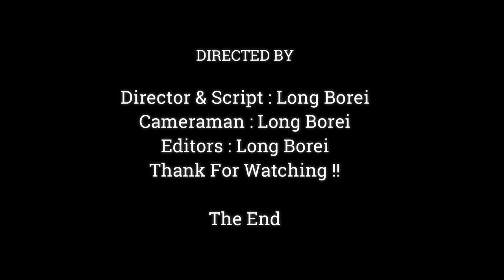Janna Is Good Condition Right Now Due To Mom Jane Provide The Best Care,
Dear all Value Visitor, This Videos We Want To Show You About ,Janna Is Good Condition Right Now Due To Mom Jane Provide The Best Care,